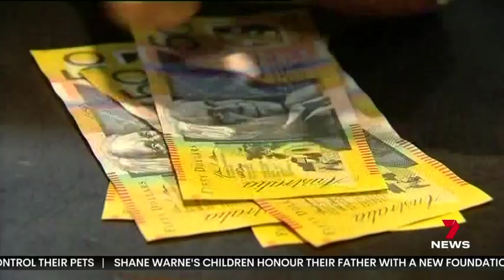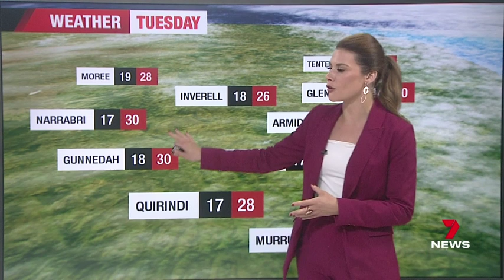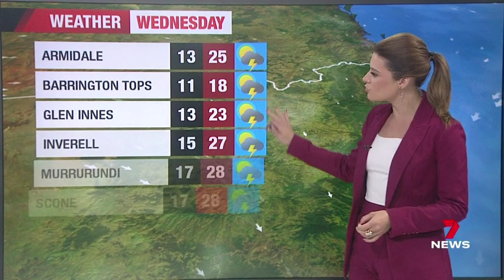7NEWS New England 28-11-2023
The Voice of the New England. Local news, sport and weather for the NSW Northern Tablelands and New England North West.